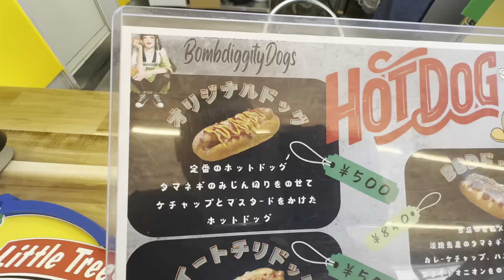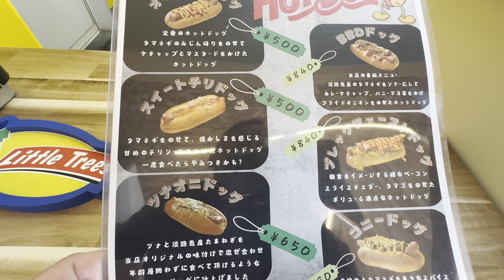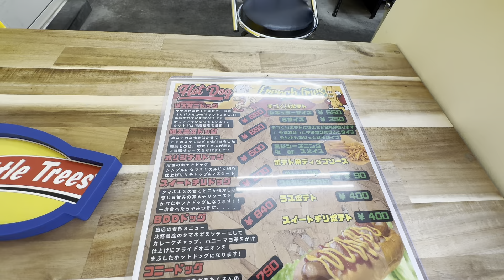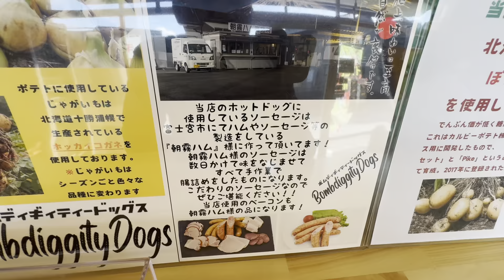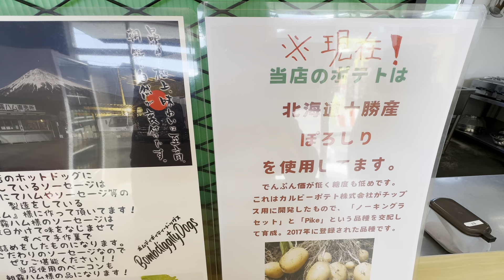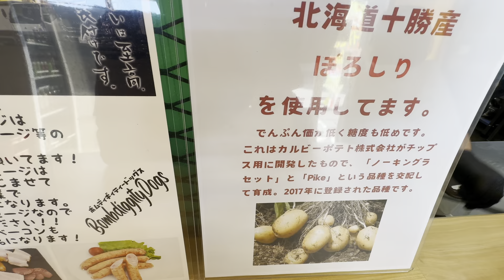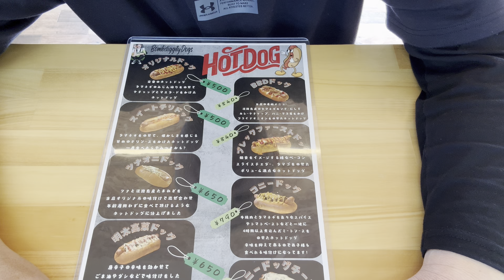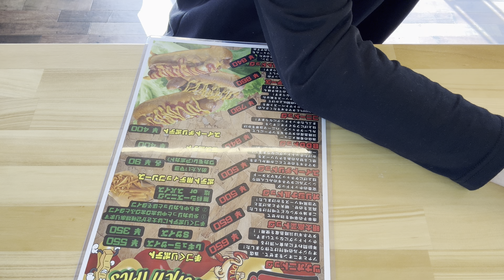牧之原市【BombdiggityDogs 】相良に2024年10月17日 オープンのホットドッグ専門店